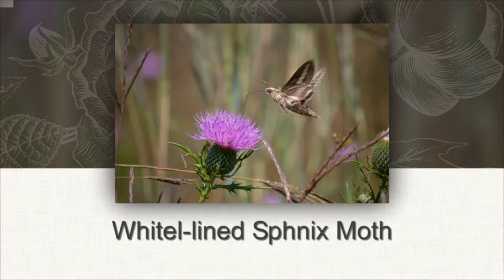Winged Beauties -- Missouri Butterflies, Moths & Dragonflies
Spring, Summer and Autumn bring winged beauties to the foothills of the Ozarks -- butterflies, moths and dragonflies.